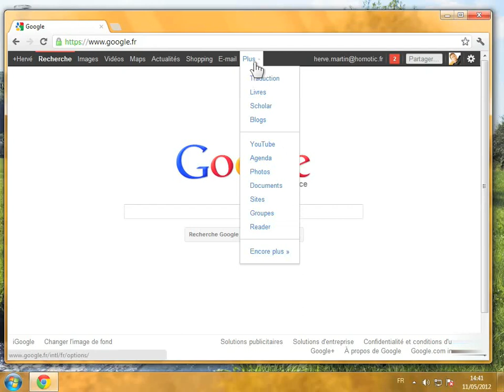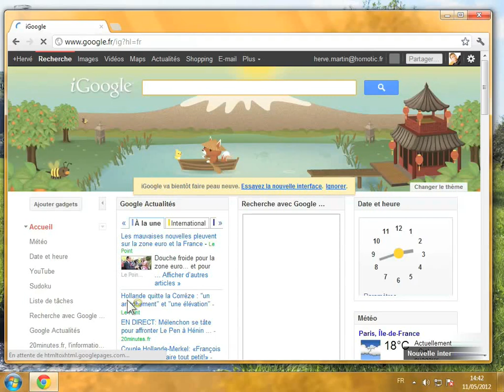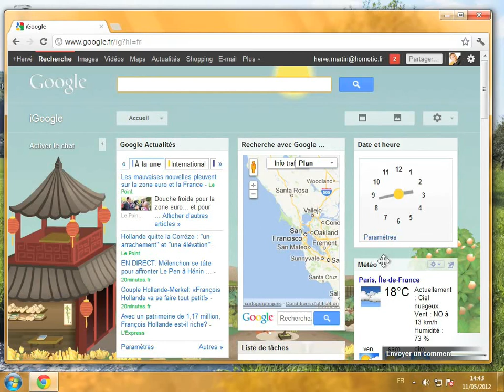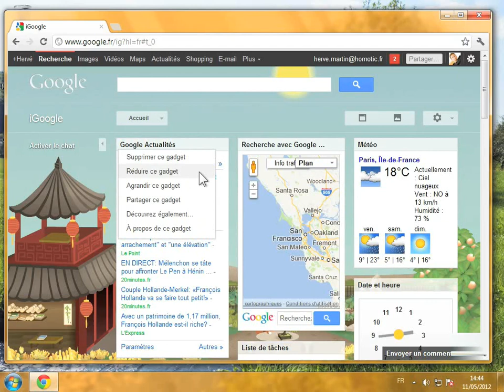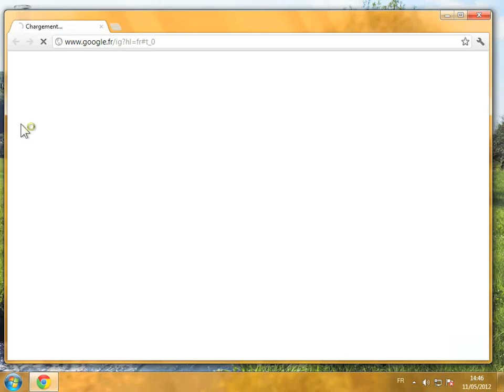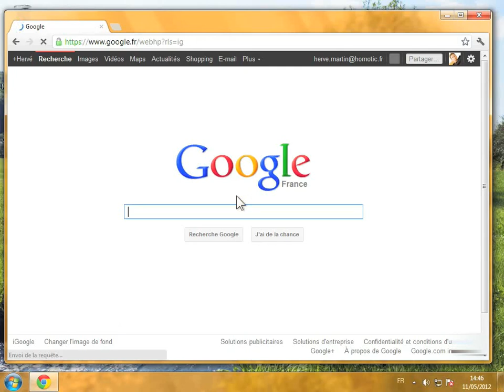Commencer avec iGoogle